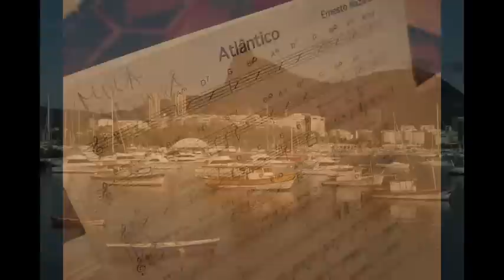MUJI BGM 13 Rio de Janeiro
このスライドショーはMUJI BGM の紹介のために株式会社良品計画によって制作され公開しています。

くらしの良品研究所
連載ブログ「音をたずねて」